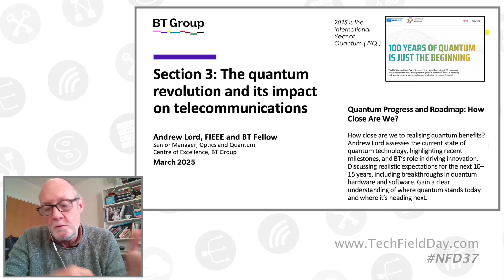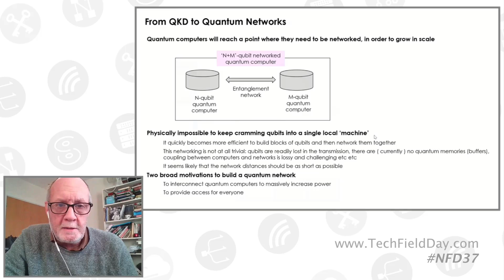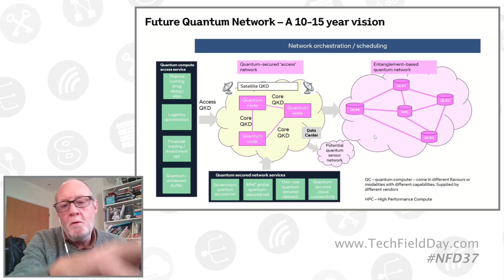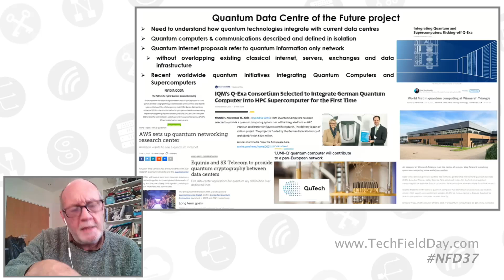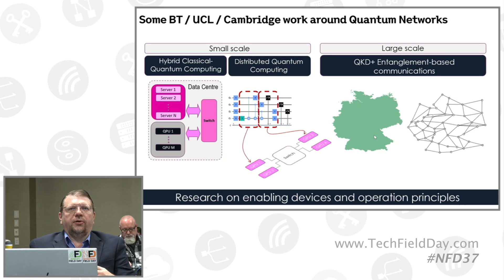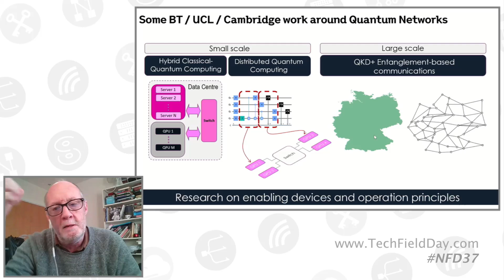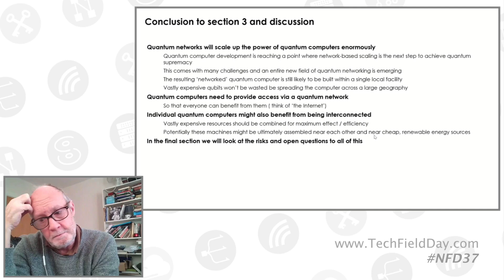Quantum Progress and Roadmap: How Close Are We?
How close are we to practical quantum computing? Andrew Lord assesses the current state of quantum technology, highlighting recent milestones, and BT’s role in driving innovation. Discussing realistic expectations for the next 10–15 years, including breakthroughs in quantum hardware and software. Gain a clear understanding of where quantum stands today and where it’s heading next.

Presented by Andrew Lord, Senior Manager, Optics and Quantum Centre of Excellence. Recorded live at Networking Field Day 37 in San Francisco, CA on March 19, 2025. for more information.